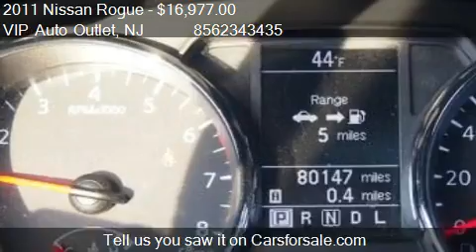2011 Nissan Rogue SV AWD for sale in Maple Shade, NJ 08052 a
This 2011 Nissan Rogue SV AWD is for sale in Maple Shade, NJ 08052 at VIP Auto Outlet.
Engine: 4-Cylinder 2.5 4 Cyl.
Transmission: Automatic
Color: Silver
Mileage: 80147
Contact VIP Auto Outlet 2809 Route 73 South Maple Shade, NJ 08052 to test drive this 2011 Nissan Rogue SV AWD today.